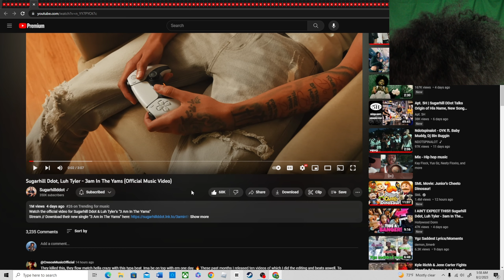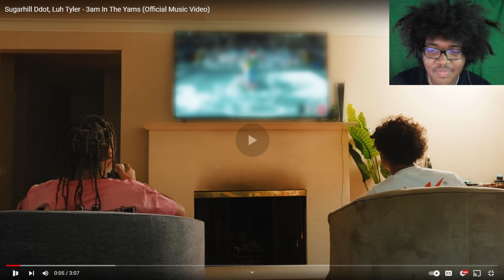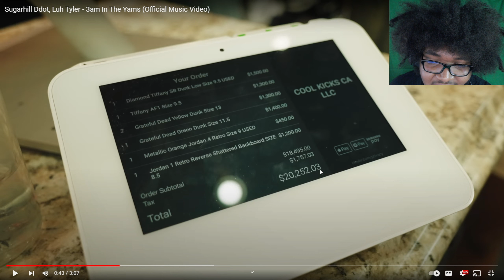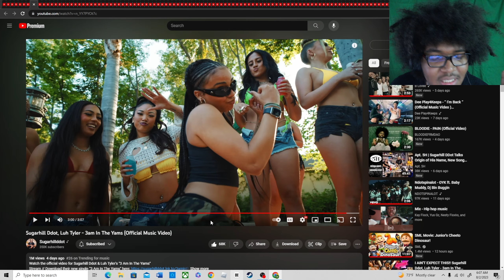Sugarhill Ddot, Luh Tyler - 3am In The Yams (Official Music Video)(REACTION!🤯)